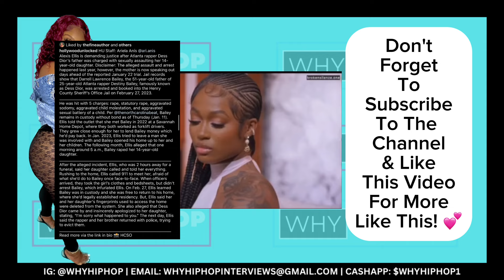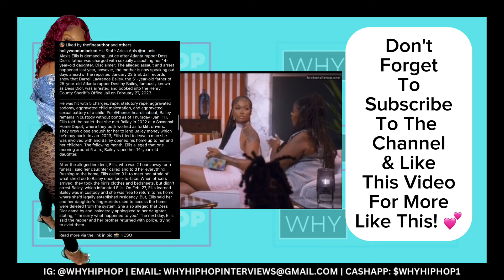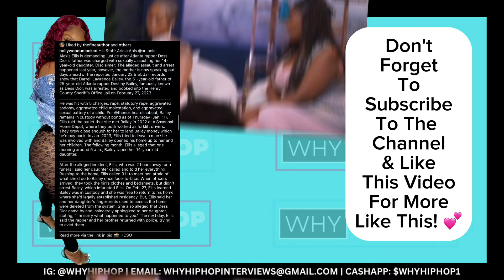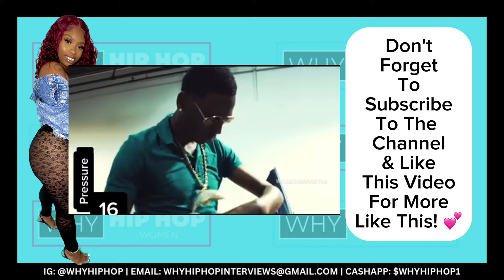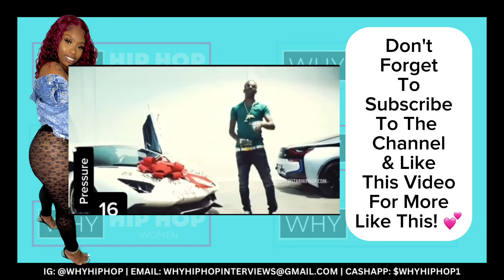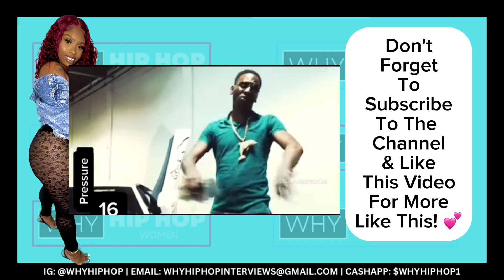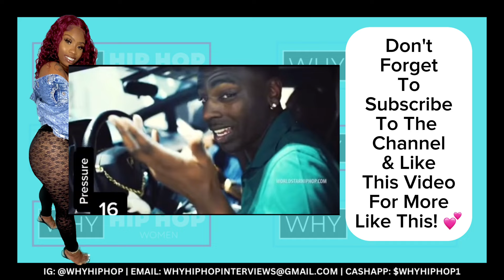KEEFE DEE CONFESSION TO BE SUBMITTED AS EVIDENCE 😳 YO GOTTI BROTHER UNALIVED IN MEMPHIS YESTERDAY🥺